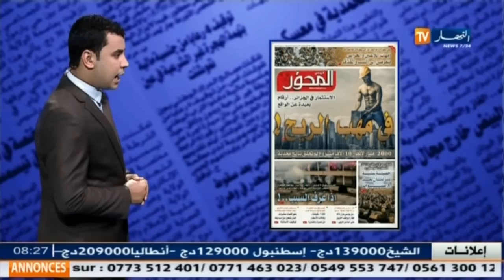معرض الصحافة ليوم 10 ماي 2015